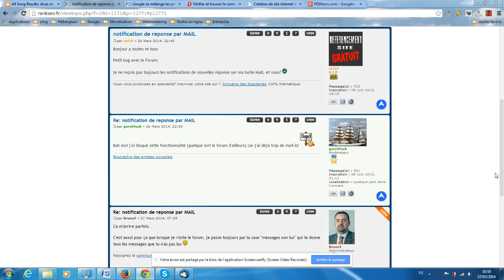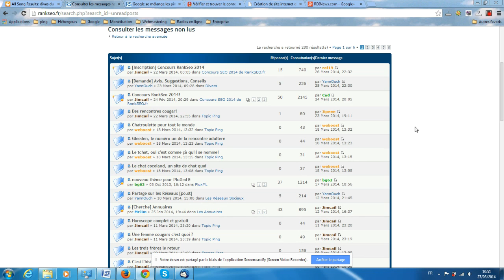Accéder aux messages que vous n'avez pas encore lus sur un forum phpbb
Ce tutoriel réalisé par vous explique comment faire pour ne plus rater un seul des nouveaux messages publiés sur un forum phpbb, qu'il soit une simple réponse ou un nouveau sujet créé.